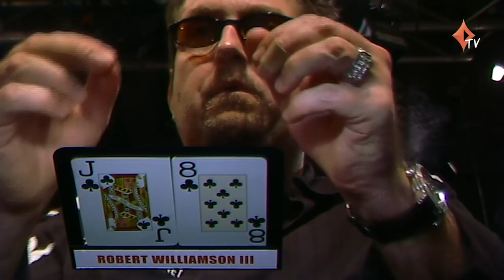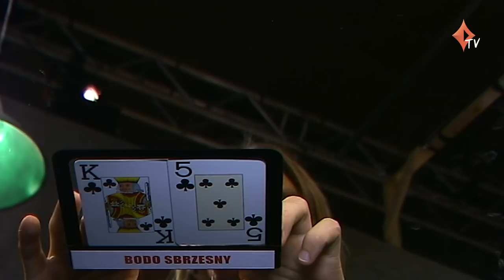The Big Game S3 EP05 Full Episode | TV Cash Poker | partypoker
00:00 Meet the players
02:28 Big Game III episode 5 Play starts
51:42 Winners/Losers

PLAYERS:

Sammy George, Neil Channing, Robert Williamson III, Andrew Feldman, Bodo Sbrzesny, Phil Laak, Barny Boatman, Chris Parker

Commentary by Jesse May and Matt Broughton